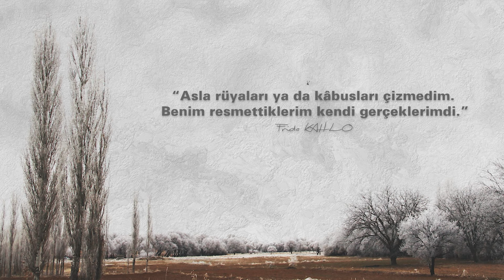Taşa Can Katabilme Sanatı. Fatma Nur Balcı - Sanatın Kadınları Belgeseli - S5 B7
Taşa Can Katabilme Sanatı.
Taş Sanatçısı Fatma Nur Balcı.
Sanatın Kadınları Belgeseli

Sanatın Kadınları Belgeseli 5. Sezon 7. Bölüm yayında.
Beşinci sezonun yedinci bölümünde, taş sanatçısı Fatma Nur Balcı'yla, sanat ve sanatın kadınları üzerine sohbet ettik.

Deniz taşlarına baktığım zaman, bu bir saç, bu bir beden, bu bir etek diyorum, taşlara olan tutkum ruhumu iyileştiriyor, diyor usta. Bu işin sanatı, taşa can katabilmektir, diyor.
Taşlar üzerine çok güzel öyküler dinleyeceksiniz bu belgeselde. Yakın zamanda anneleri ölmüş yabancı iki kadın için yaptığı tablonun öyküsünü dinlemelisiniz, özellikle beş kız kardeş için yaptığı tablonun öyküsünü dinlemelisiniz.
Neden arkaları dönük mutlu aileler oluşturduğunu dinlemelisiniz.
Yine harika bir bölüm sizi bekliyor.

Teşekkürler usta.

Birçok festivalden başarıyla dönen ödüllü Sanatın Kadınları Belgeseli'nin bu sezonunda yine ilginç öyküler dinleyeceksiniz.

Bu sezonda yer alan kadın sanatçılarımız (alfabetik sırayla)
Çiğdem Eroğlu - Seramik Sanatçısı
Fatma Nur Balcı - Taş Sanatçısı
Handan Korkmaz - Ressam
Özge Ürer - Müzisyen
Pınar Akpınar - Kukla Tasarım Sanatçısı
Seda Dizlek - Driftwood Sanatçısı
Sıla Topçam - Masal Anlatıcısı
Sultan Gençtürk - Desinatör - Tasarımcı

Birbirinden  farklı 8 kadın sanatçının yer alacağı Sanatın Kadınları Berlgeseli'nde emeği geçen herkese teşekkür ederiz.

Yönetmen: Erol Çelik
Prodüktör: Deniz Çelik

Ekipman
Sony Fx3
Zoom H6
Dji Mic